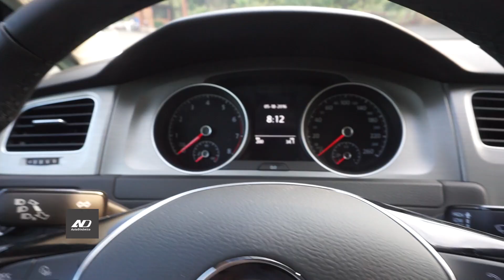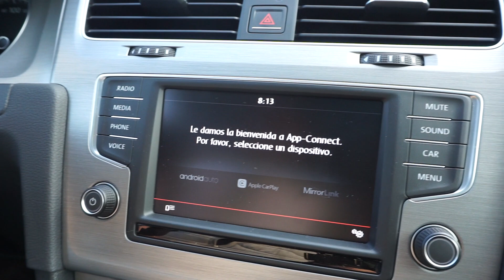Volkswagen Cross Golf - Primer vistazo en AutoDinámico.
Llegó a México el nuevo CrossGolf de Volkswagen y en AutoDinámico te presentamos todo lo que debes saber.

En AutoDinámico te informamos de todo lo que debes saber antes de tomar la importante decisión de que auto comprar.